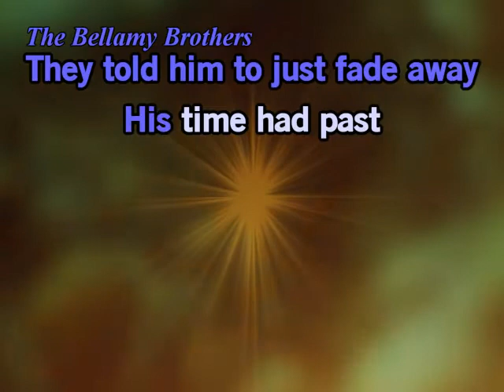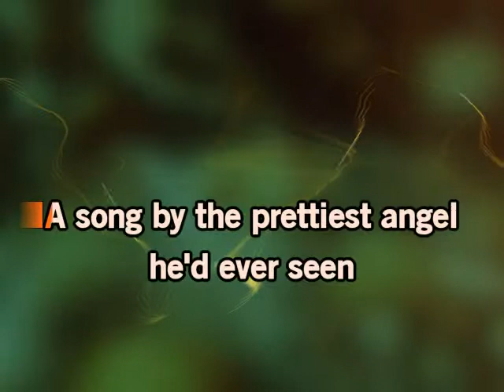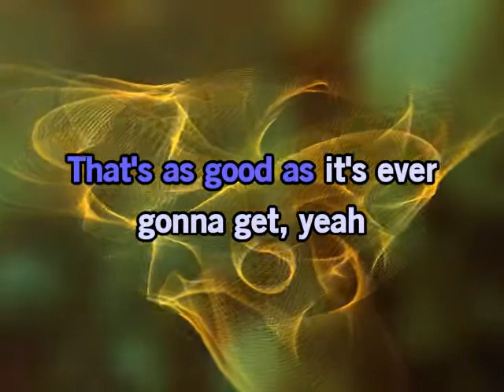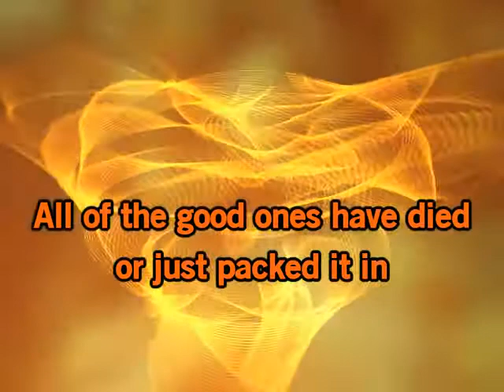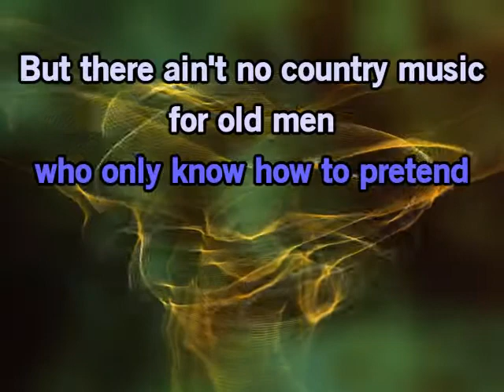NO COUNTRY FOR OLD MAN BY BELLAMY BROTHERS